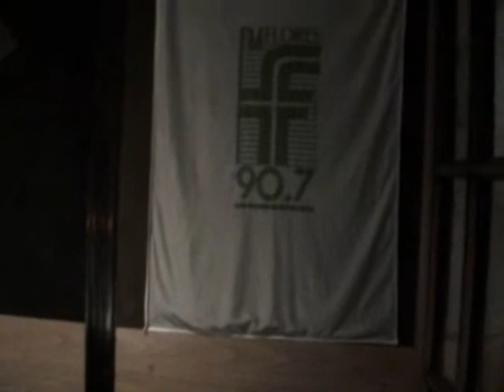Goyo Echegoyen - Ramblin' on my Mind.wmv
El cantante y guitarrista Goyo Echegoyen haciendo "Ramblin' on my Mind" de Robert Johnson de su espectáculo "Goyo Delta Blues" en el programa de radio "NoTanDistintos" que conducen Guillermo Blanco Alvarado y Alberto "Tano" Rosso.  Más videos, más música, más entrevistas, más información
Ciudad de Buenos Aires, Viernes 11 de Junio del 2010